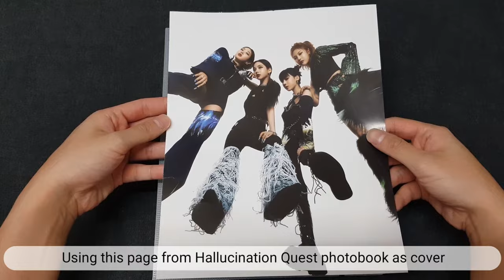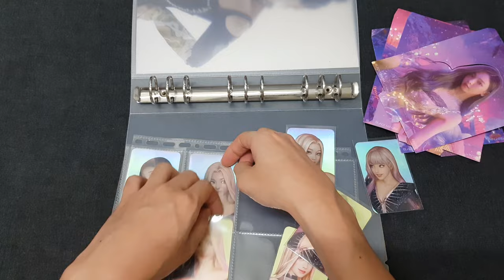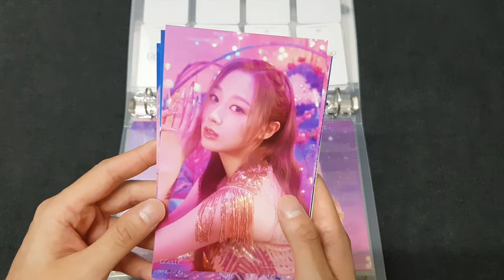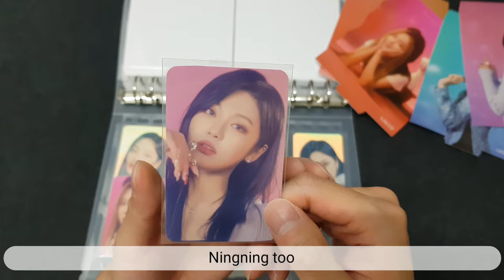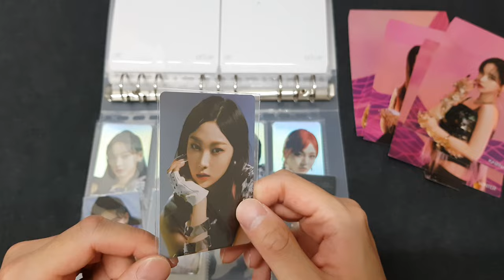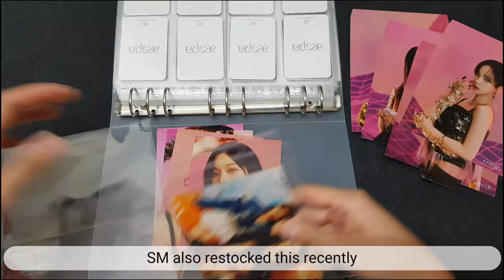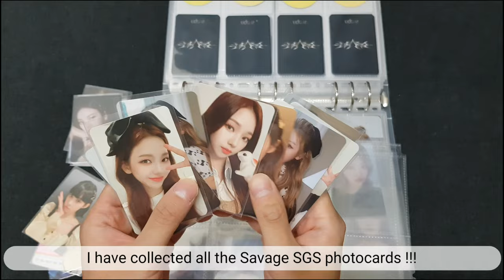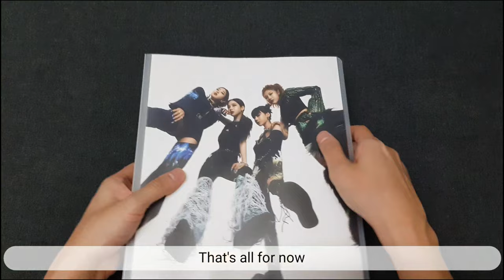[Photocard] AESPA OT4 Photocard Collection Part 6 - Black Mamba + Forever + Next Level + Savage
Part 6 of my aespa photocard collection, time to backdate all the pre-Savage era merchs & photocards !!

Actually this was filmed before release of Girls album, but I didn't manage to post in time. Anyway, as promised, this is 99% complete photocards up till Savage era.

Please look forward for photocards fron Girls era !!